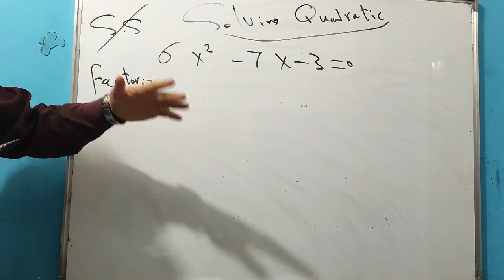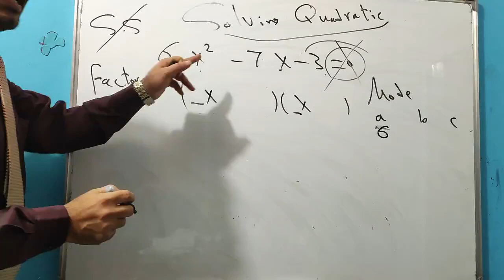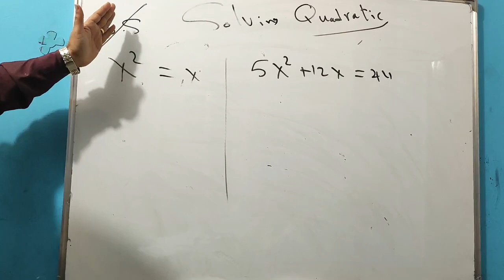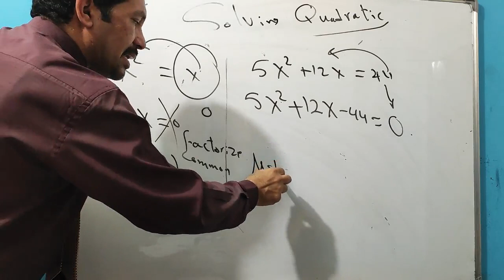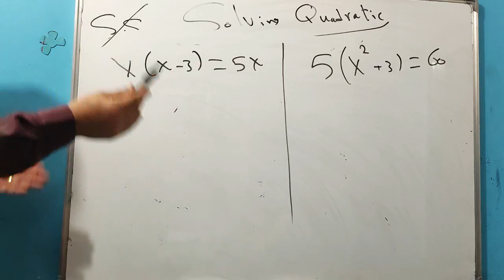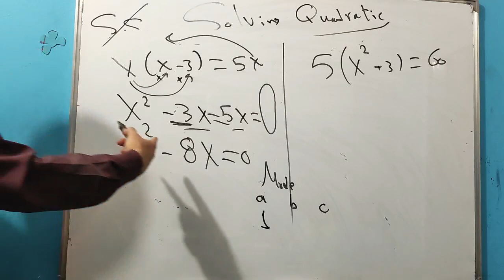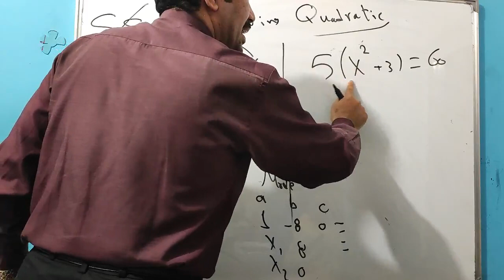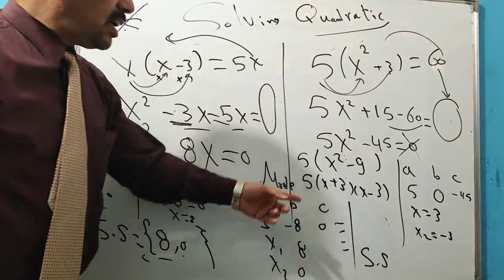prep 2 solving quadratic equation - algebra - second term 2023